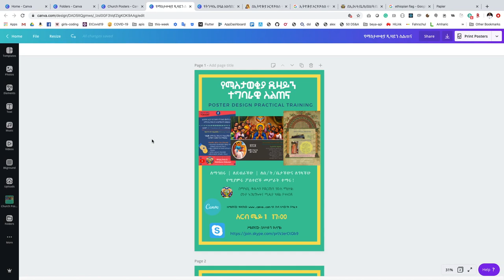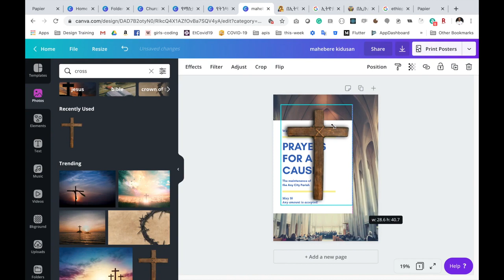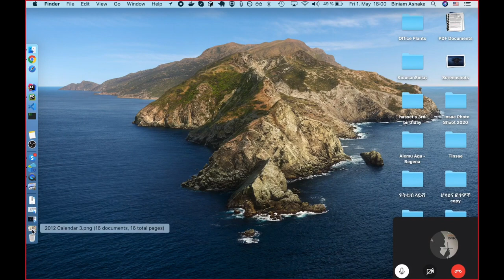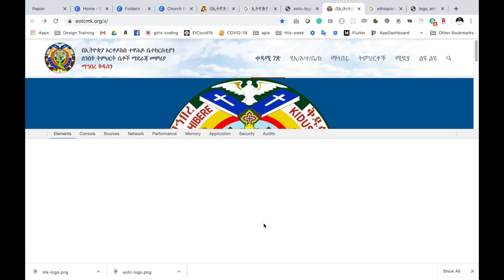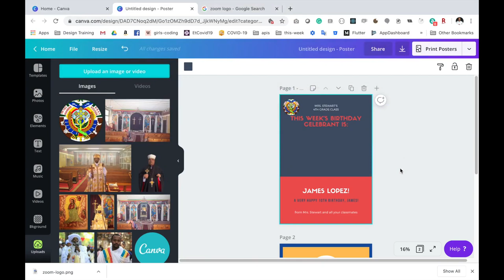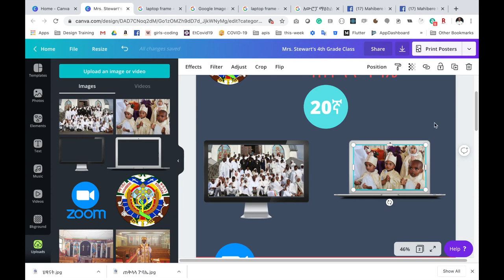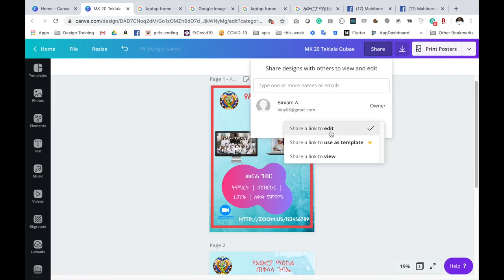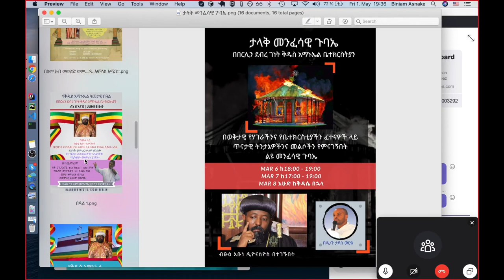🔴የማስታወቂያ ዲዛይን ተግባራዊ ስልጠና በዲ/ን ብንያም አስናቀ:: Poster design practical training by EOTC MK.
የማስታወቂያ ዲዛይን ተግባራዊ ስልጠና
በዲ/ን ብንያም አስናቀ

ለአጥቢያዎቻችን እና ለተለያዩ አገልግሎቶች ልንጠቀምበት እንችላለን።

# Resources
## Amharic Fonts